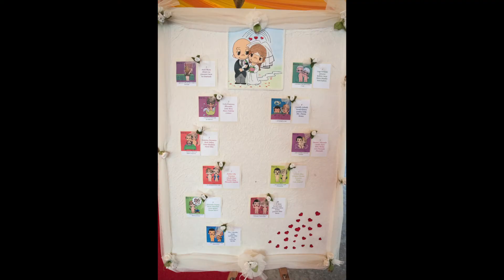Wedding Barbara Luca 14 Luglio 2013 Rimini Italy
Matrimonio Barbara Luca 14 Luglio 2013 Rimini Italia
Ph: Lucio Censi